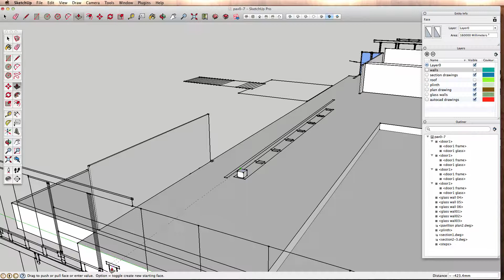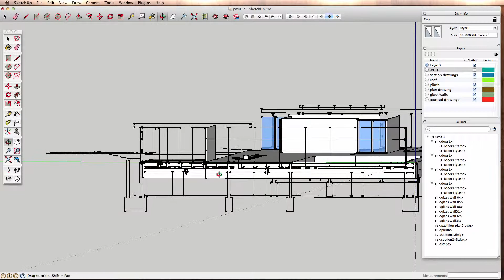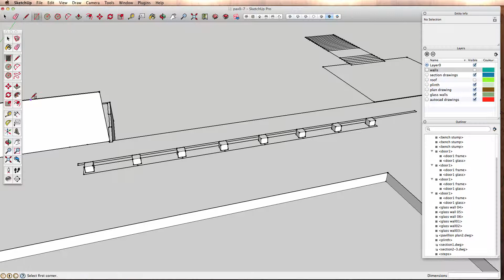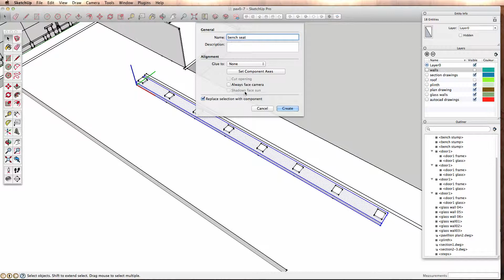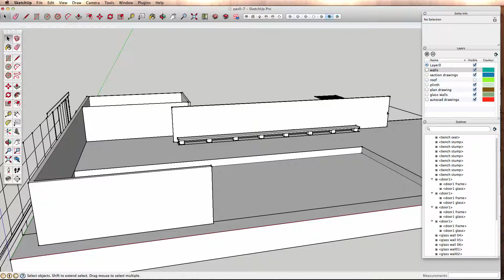Barcelona Pavillion the Bench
Drawing the bench